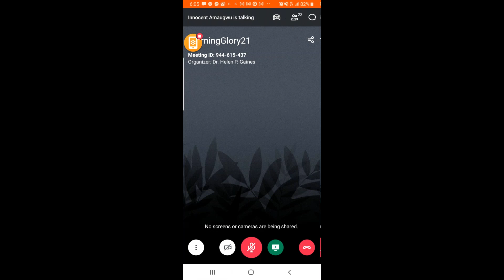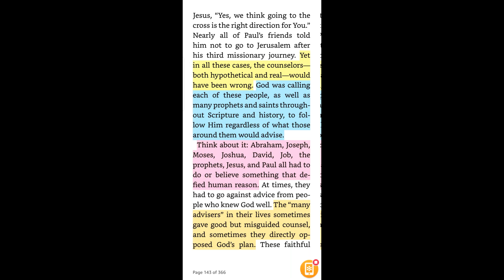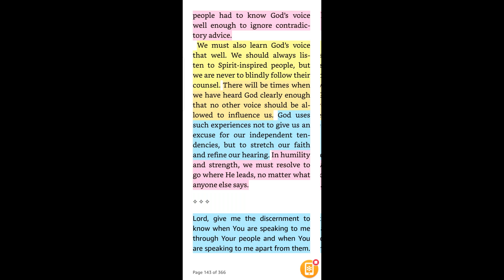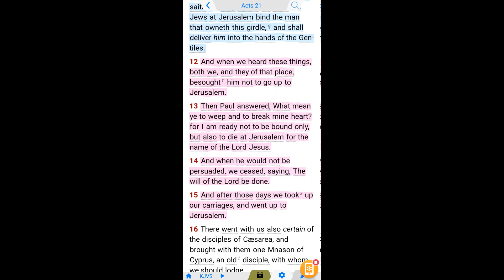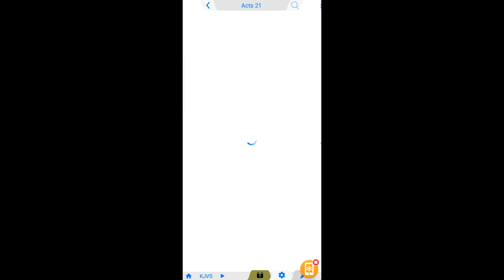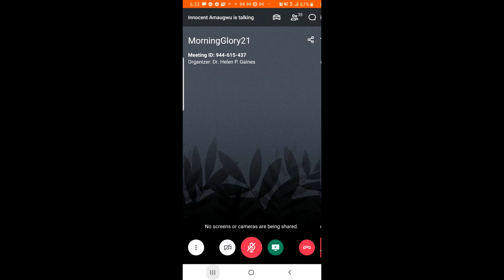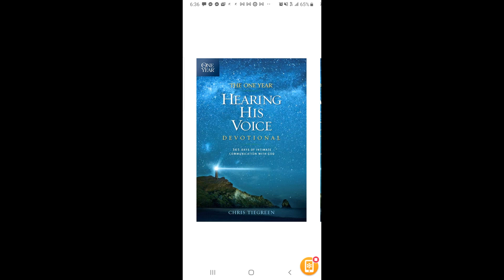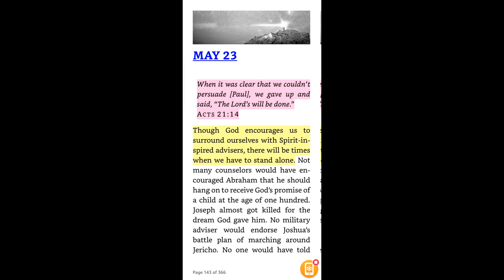MAY 23 When it was clear that we couldn’t persuade presented by Apostle Innocent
MAY 23 When it was clear that we couldn’t persuade [Paul], we gave up and said, “The Lord’s will be done.” ACTS 21:14